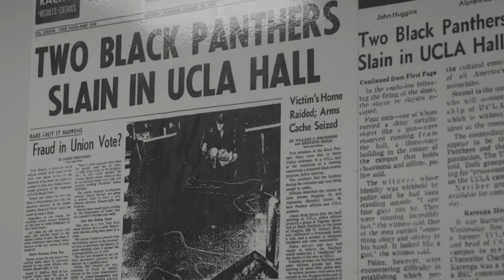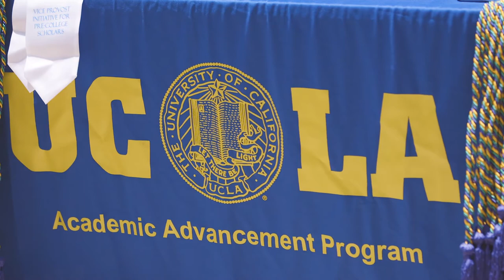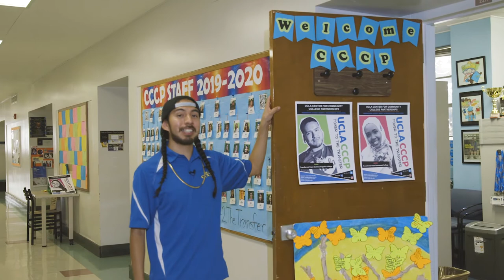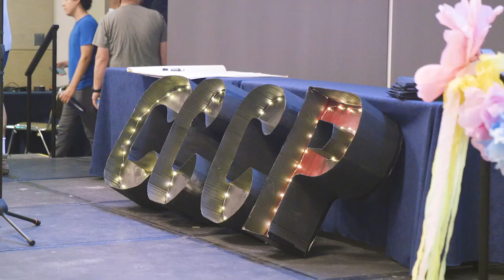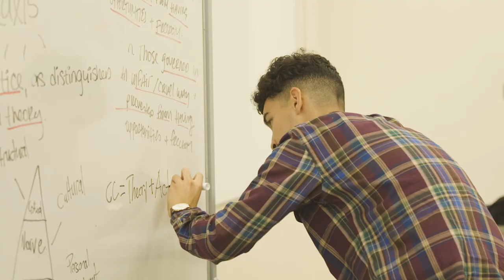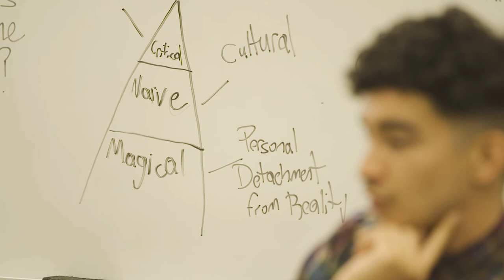AAP Campbell Hall Tour Fall 2020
A tour of AAP's home - Campbell Hall (Carter/Huggins Hall).
AAP COLLEGE COUNSELING
AAP Counseling Hub
Room: 1205 CH
For general counseling questions please reach us through the message center.
Emails are answered during our regular business hours 8:30am-4:30pm, M-F.

AAP Peer Learning Unit
1214 Campbell Hall
Hours: Monday through Friday 9:00am – 4:00pm

AAP Graduate Mentoring and Research Programs Office
1202 Campbell Hall
Hours: Monday through Friday 9:00am – 5:00pm

CENTER for COMMUNITY COLLEGE PARTNERSHIPS
2211 Campbell Hall, Box 957176